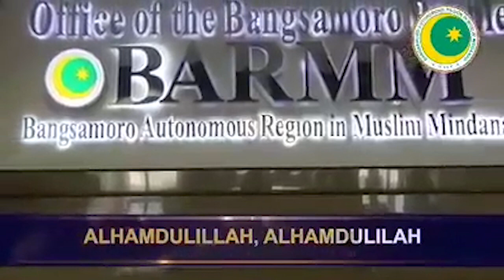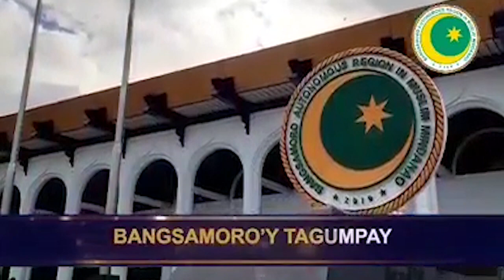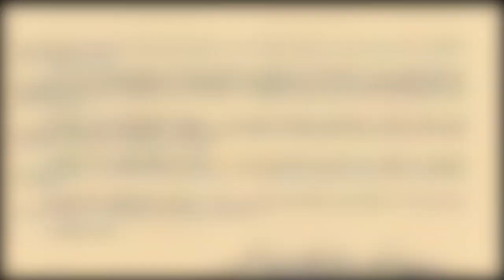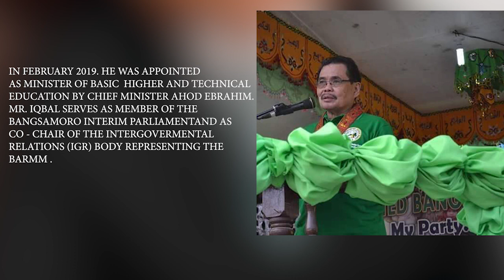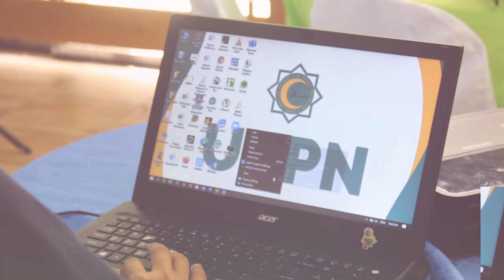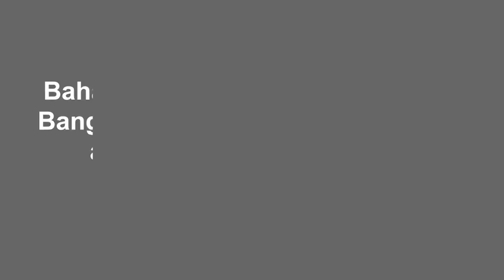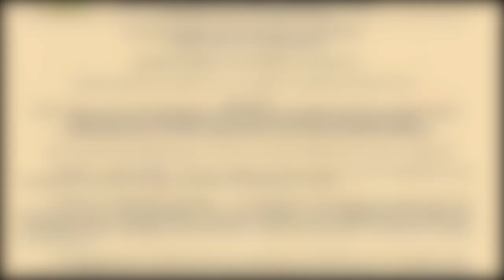YOUTH AGENDA: IN FOCUS - Pilot Episode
OUTH AGENDA: IN FOCUS  - Pilot Episode
Ihinahandog ng BYC-BARMM, UVPN, at CHD ang panibagong KKSP online show series na magbibigay-tulay sa pulso ng kabataang Bangsamoro at ng tugon ng pamahalaang Bangsamoro.
Makakasama natin si MBHTE Minister Mohagher Iqbal para alamin ang mga tugon ng pamahalaang Bangsamoro sa Bangsamoro Youth Agenda patungkol sa edukasyon.